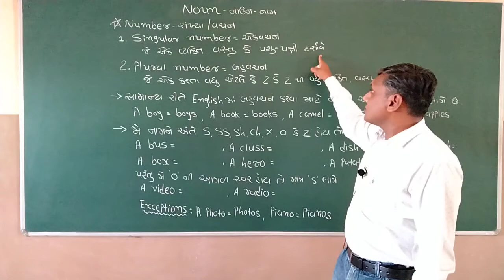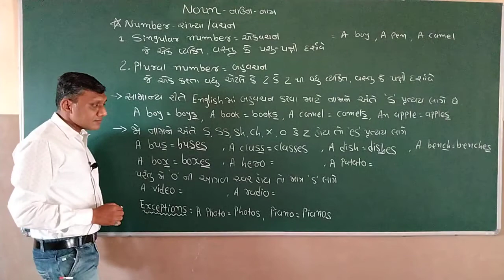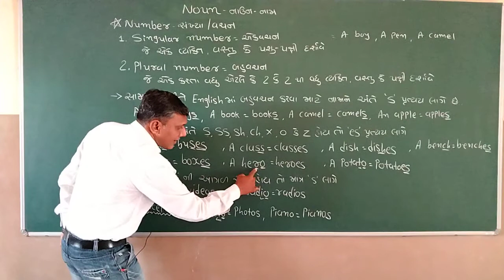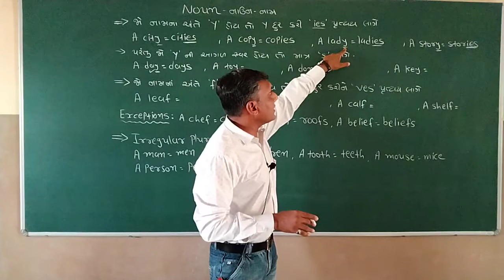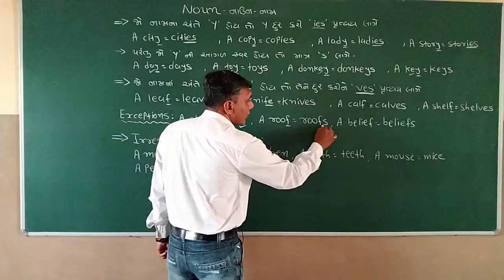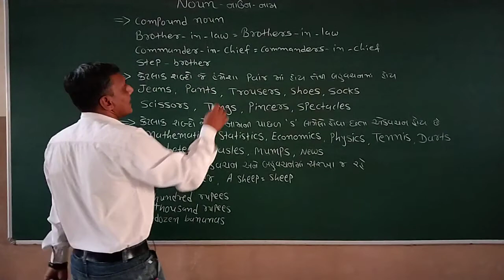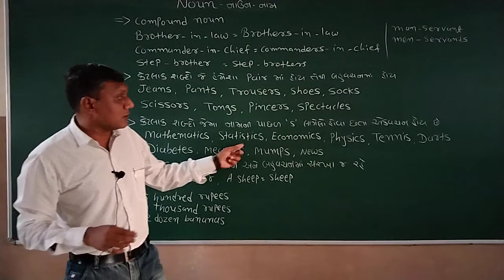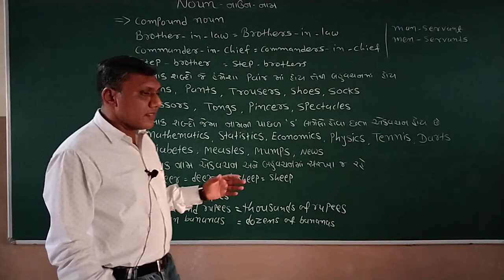Singular and Plural Nouns in Gujarati | Noun [Number] - Singular Plural | Ek vachan Bahu vachan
In this video, let's know about Singular - Plural number concept.